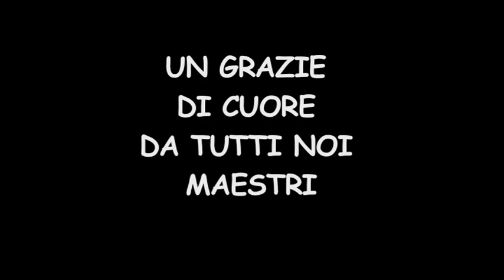I MITICI NON VEDENTI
I non vedenti siciliani sulle piste con i Maestri di Sci di Pinzolo